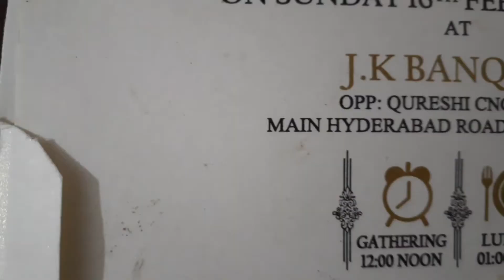Going to Friends Wedding | Vlog #3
Went to friends wedding and really enjoyed the journey but the video about the journey will be uploaded next so don't miss it up.